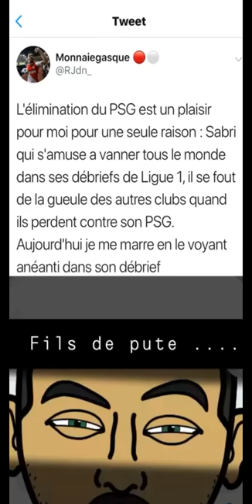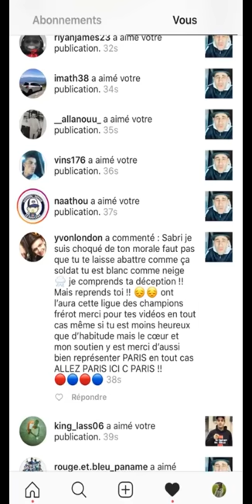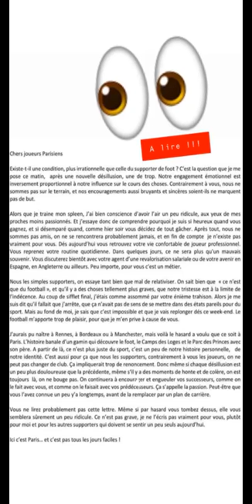Le lendemain d’une remontada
Ajoutez-moi sur Snapchat ! Nom d'utilisateur : dingueriievnf